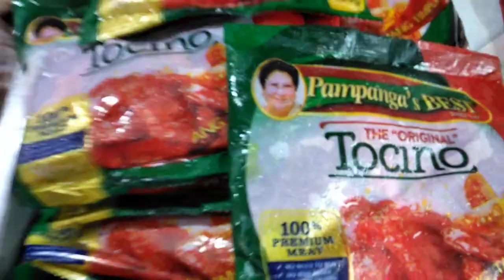bili muna ako tocino almusal 8/11/21-820am